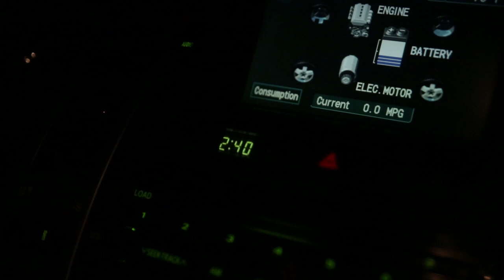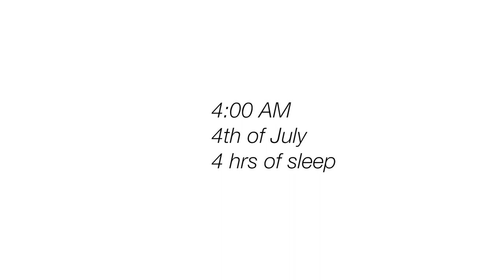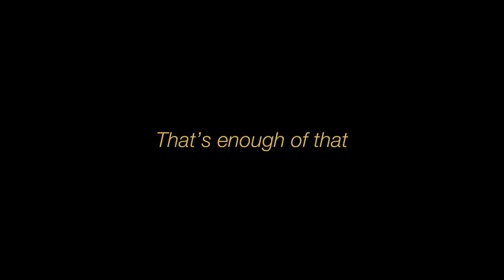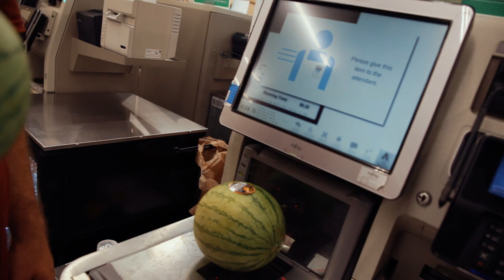6. How to America. // Matt Fitzgerald 52 Weeks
Don't mind the title, just showing the world how to America properly. Honestly just trying it from a clickbait standpoint hahaha.

Matt Fitzgerald // 52 Weeks.